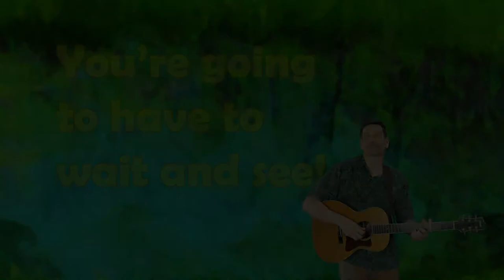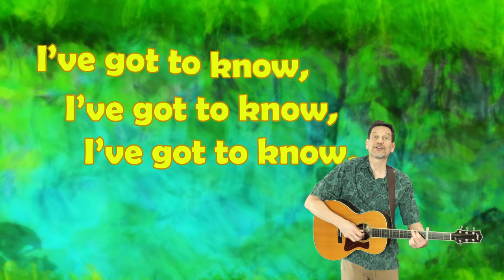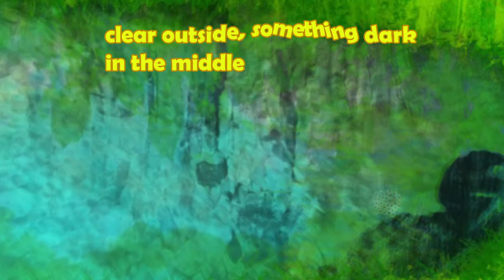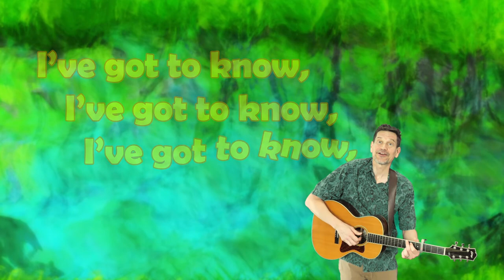"Who's in That Egg?" Song about life cycles, offspring, living things for kids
Your kids will love figuring out who's in each of these four different eggs! This science song shows how the life cycles  of birds, insects, reptiles, and amphibians start with eggs. Featuring beautiful artwork by Johnny Villarreal that illustrates how each egg has different adaptations and is left in different places, your students will see how these differences help the offspring inside stand the best chance of hatching safely and surviving to adulthood.

This is a great song to tie in with elementary lessons on life cycles, living vs. nonliving things, animal groups, and offspring.

Lyrics:
Who’s in that egg?
I gotta know, I gotta know, I gotta know now
If you want to know who it’s gonna be
You’re just gonna have to wait and see

In a nest in a hole in the trunk of a tree
I see eggs, one two three
With hard, dry shells the lightest shade of blue
Mama covers them to keep them warm
Until the day that they are born
When there’s a pip in the shell and something poking through
 A little baby bird!

A hundred eggs buried in the sand
Mama has to lay her eggs on land
But you can see her tracks leading back to the sea
Soft, leathery shells, they’re pretty small
About the size of a ping pong ball
Gonna come out come out soon and they’ll be free
Sea turtles

Chorus:

A tiny little egg smaller than an ant
Under the leaf of a milkweed plant
Stuck there with something sticky like glue
So tiny-small you’d never know
Some little creature inside grows
It’s going to come out soon and chew and chew and chew (and chew and chew and chew)
Monarch caterpillar!
A thousand eggs in the water
Some animal’s sons & daughters
Clear outside, something dark in the middle
Like clear little beads of jelly
In muddy puddle that’s kind of smelly
Someone in there starts to wiggle
Little tadpoles